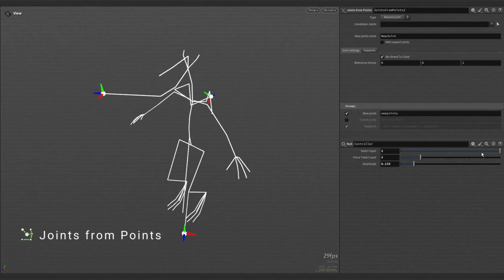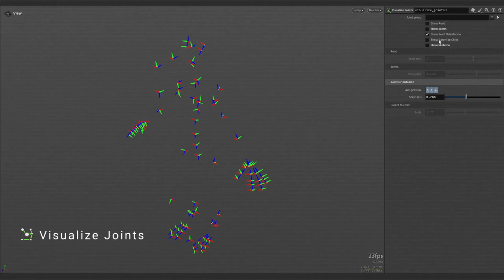EUJU - KineFX | Procedural Character Creation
EUJU-KineFX is a package for Houdini focused on the use of KineFX for procedural character creation. The package contains:

[Delete Joints List]
Delete joints in a list, more modular than placing multiple Delete Joint operators.

[Joint noise]
Add noise to either Translation, Rotation or the Scale of the joints. You can select what group of joints you want to add the noise.

[Joint Rename]
Rename joints.

[Joint Supports]
Adds supports on the selected primitives. You can add noise to change their position adding variation.

[Joints from Points]
Create joints from a set of points. You can choose the type of parenting method, like nearest joint, to the centroid or manually.

[Rig Data]
This gives us data of the rig. Similar to Rig Doctor but without having to initialize transforms, which sometimes is not needed to check if a rig is valid or not.

[Rig Prune Cycles]
A solver to prune and delete cycles of any input mesh. It can be used to create a rig from a curve or solve invalid rigs.

[Rig Traverse Hierarchy]
If the rig is without cycles, we need to traverse it and find the correct order for a valid hierarchy. This HDA will do that and in addition allows you to set a new root through different methods.

[Visualize Joints]
An alternative to Visualize Rig, with some custom settings that help to visualize and debug joints and hierarchies.

[Recipes]
Rig from Curve
Rig set new Root
Visualize Rig Root
Visualize Rig State